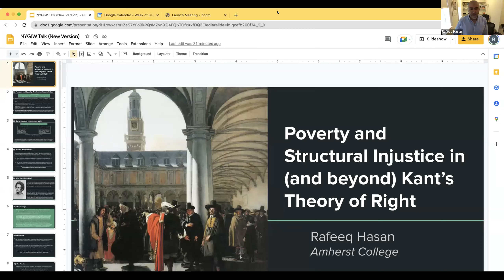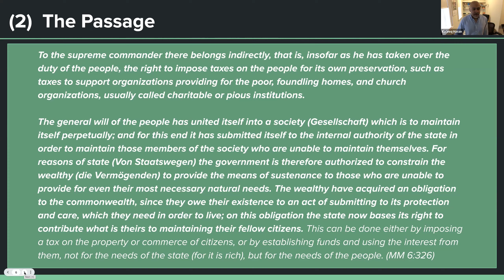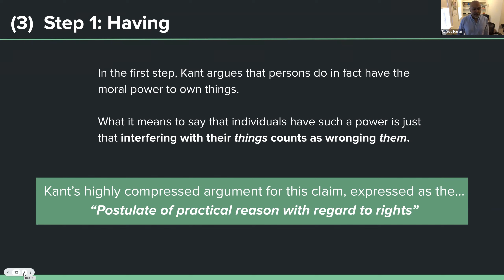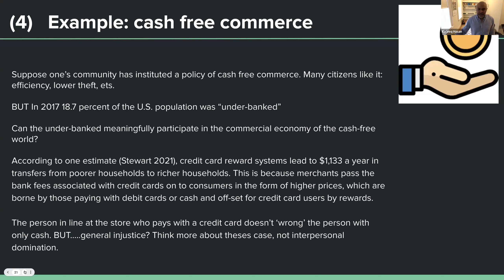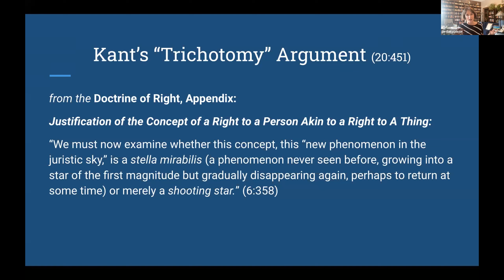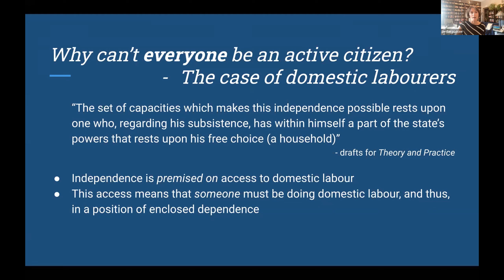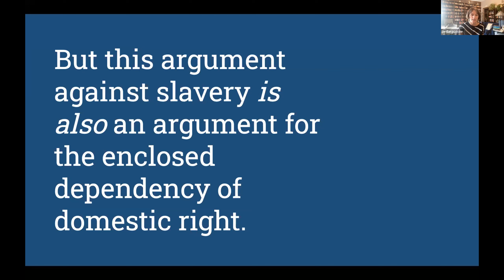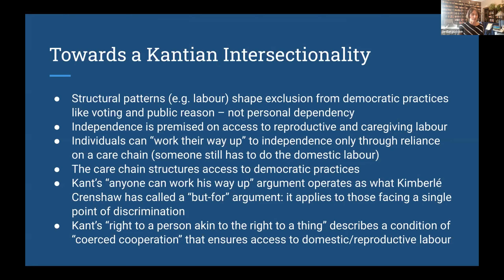Virtual NAKS: Kant on Structural Domination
September 28, 2022, VNAKS session on Kant on Structural Domination.
V-NAKS "Kant and _____" Series

Speaker: Rafeeq Hasan (Amherst College): "Poverty and Structural Injustice in (and Beyond) Kant's Theory of Right"

Speaker: Jordan Pascoe (Manhattan College): "Kant, Labor, and Intersectional Structural Justice"

Chair: Andrew Chignell (Princeton University)